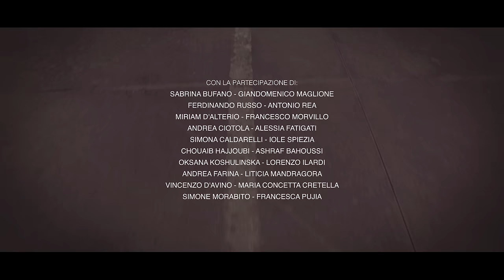Beltrami - Piangi (official video)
Secondo singolo "Piangi"  dei Beltrami estratto dall'album "Punti Vista" (22/01/2016)

Artista: Beltrami
Titolo: Piangi
Album: Punti di vista
Etichetta: Suonivisioni
Distribuzione: Audioglobe
Regia: Michele Pesce
Autore: Giampiero Troianiello
Edizioni: Suonivisioni
Produzione: Suonivisioni/Beltrami
Regia/montaggio: Michele Pesce
Steady cam: Luigi Scotto

Beltrami:
Giampiero Jum Troianiello
Pasquale Omar Caldarelli
Carmine Franzese
Francesco Varchetta
Pasquale Pezzullo

Con la partecipazione artistica di:
Fabio Renzullo – Tromba
Francesco Giuliano (Synth, pianoforte)
Brano Registrato, mixato e masterizzato da Francesco Giuliano
presso Red Box Studios  - Succivo (Ce)

Sabria Bufano
Giandomenico Maglione
Ferdinado Russo
Antiono Rea
Miriam D'Alterio
Francesco Morvillo
Andrea Ciotola
Alessia Fatigati
Simona Caldarelli
Iole Spiezia
Chouaib Hajjoubi
Ashraf Bahoussi
Oksana Koshulinska
Lorenzo Ilardi
Andrea Farina
Liticia Mandragora
Vincenzo D'Avino
Maria Concetta Cretella
Simone Morabito
Francesca Pujia

Art work: Muhe

Codice ISRC: IT-29M-16-00190

TESTO:

Cara, ascolta, è ormai da tempo che
volevo scrivere
che ho mentito quando ti ho giurato che
avrei creduto in me
tutto ciò che stato ormai già detto
lo ritroverai nel vento
intanto
noi viaggiamo verso un tempo, un porto
in cui pentirsi meglio
e stare un po' in silenzio a fare
finta di riflettere

Piangi
e piangono con te, si bagnano,
le leggi imposte e le risposte che
tu non mi hai dato mai,
perchè?
se fossi in te
me lo domanderei
Piangi
e nel tuo piangere
i sogni infranti abbracciano le lacrime

Cara adesso cosa resta se
non c'è da perdere
Se il trionfo del tuo sguardo nuovo
non esplode su di me
Forse adesso fossi quello giusto
ti direi che solo il tempo a
separarci nello stesso posto
mentre, fermo, resto a chiedermi perchè

Piangi
perchè?
me lo domanderei
Piangi